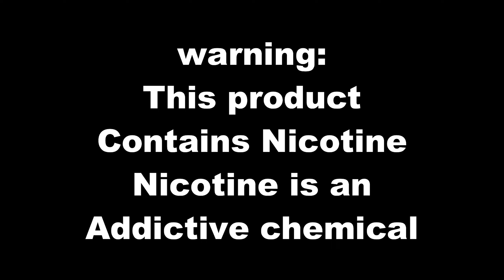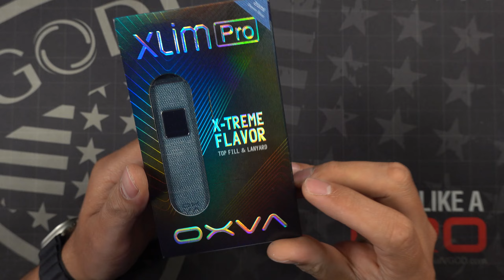بررسی پاد اوکسوا اکسلیم پرو Oxva Xlim Pro Review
دوستان عزیزم سلام
امروز در خدمتتون هستم با یکی از دستگاه های برند اکسوا
پیشاپیش ممنونم که من رو حمایت میکنید
ما رو تو شبکه های اجتماعی دنبال کنید
00:00 - مقدمه
01:19 - اقلام داخل جعبه
02:32 - شکل ظاهری xlim pro
02:49 - مشخصات xlim pro
04:13 - توضیحات xlim pro
06:22 - پر کردن مخزن xlim pro
07:56 - تنظیمات دستگاه xlim pro
10:06 - تست کامدهی و طعم رسانی xlim pro
14:13 - حرف آخر
THE PRODUCT IN THIS VIDEO IS JUST FOR REVIEW AND WE ARE NOT SELLING THAT
THIS PRODUCT CONTAINS NICOTINE.NICOTINE IS AN ADDICTIVE CHEMICAL